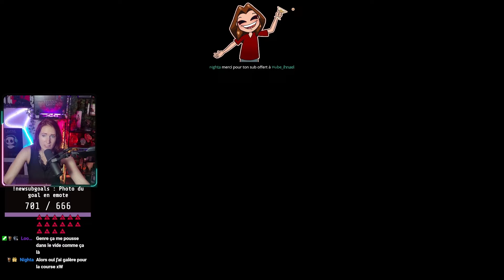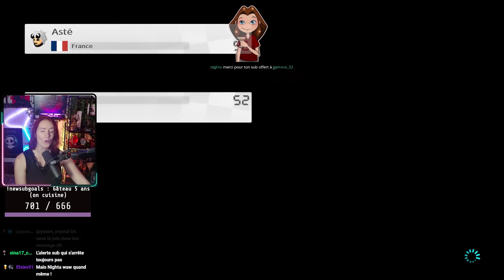TOURNOI AVEC VOUS ! [Mario Kart 8 Deluxe]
Jeu: Mario Kart 8 Deluxe

Mot clé: Twitch, Rediffusion, VOD, Streameuse, Live, Stream, Partenaire, Diffusion, Rediff, Jeux vidéo, Gameplay, Game with Friend, Duo, Course, Mario Kart 8 Deluxe, Mario Kart, Nouvelles Maps, Fun , Humour, Grand Prix, Yoshi, Fou rire, Retour, Mk, Karma, Amitié, Tournoi,